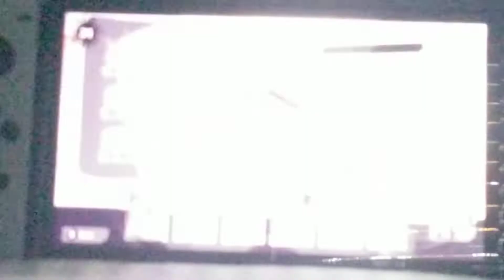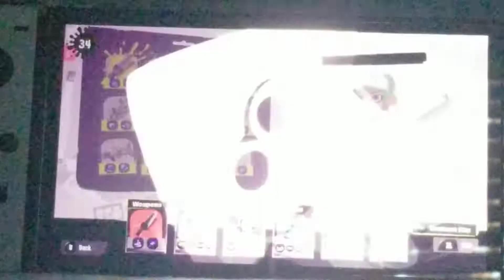splatoon 3 splatfest gear grub or fun part 9